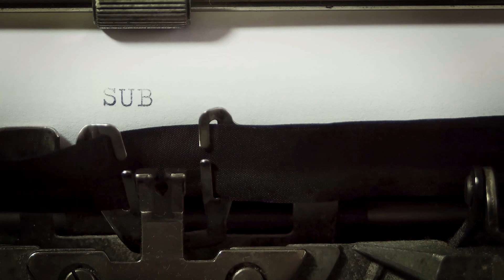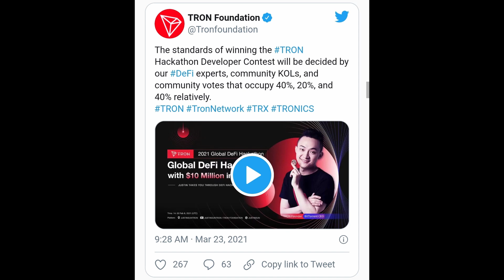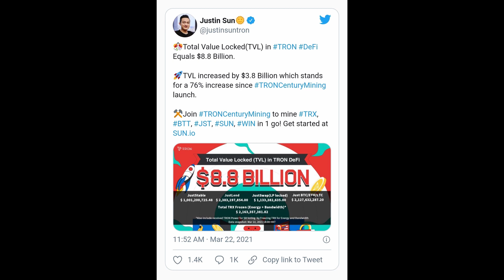TRX Tron Preis Prognose & wichtige Neuigkeiten | in Zukunft auf 4$ ? | Krypto NEWS Deutsch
Kryptowährung und Krypto News auf Deutsch im Jahre 2021 ! Egal ob Blockchain | BTC Bitcoin | ETH Ethereum | ADA Cardano | XRP Ripple | Polkadot DOT | TRX Tron | BNB Binance Coin | THETA | ENJ ENJIN COIN u.v.m | alles rund um das Thema Kryptowährung und News zu Neuerungen im Bereich Crypto Currency, fast täglich hier auf meinem Channel.

✅ BINANCE spare 10% Trading Gebühren! Melde dich darüber an um das aktuelle Angebot permanent zu bekommen

Stream spontan 2-3x die Woche ab 17.30 Uhr !

Welche Kryptowährung ist gut im Jahr 2021?
Du willst Kryptowährung Coins mit Potenzial und gutem Background?
Du willst wissen wie man Kryptowährung kauft?
Was ist Kryptowährung und was steckt dahinter?
Crypto Wallet, wie benutze ich es?
Kann man mit Kryptowährung Geld verdienen?
Bitcoin kaufen und verkaufen?
Bitcoin Erklärung ?!
Kryptowährung Mining!
Welche Börse eignet sich für Kryptowährungen?
Interessiert dich Krypto Staking und passives Geld verdienen im Internet mit Kryptowährung?

...auf meinem Kanal, wird dir alles rund um diese Themen erklärt, bzw meine Sichtweise im Bezug auf Kryptowährungen näher gebracht.

Ich bin seit 2016 auf dem Kryptomarkt aktiv und habe enormen Spaß an diesem Thema, da ich schon immer großes Interesse an Investitionen und Investments im Allgemeinen hatte.

Sie dienen dem potentiellen Käufer als Orientierung und verweisen explizit auf bestimmte Produkte. Sofern diese Links genutzt werden, kann im Falle einer Kaufentscheidung eine Provision ausgeschüttet werden. Der Preis ist für euch der selbe !

Die Angaben auf dem Kanal sind natürlich ohne Gewehr und Kryptowährung ist hoch spekulativ. Ich nehme keine Haftung für Verluste oder Gewinne. Da dies Bildungszwecken dient und der Kontent rein pädagogischer Absicht ist. Meine Videos erläutern lediglich meine Denkweiße über die Marktsituation etc. Informiert euch auf jeden fall selbst, bevor ihr beginnt an Börsen zu traden oder Kryptowährung zu kaufen!